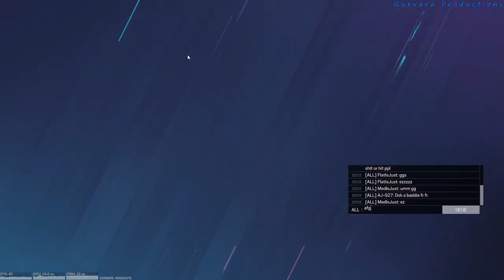Rainbow Six Seige Snow Ball Fight Glitch Easy Win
Today me and Mr.HenTie aka Connor experienced a glitch in Tom Clancy's Rainbow Six Siege on the temporary game mode Snow Brawl. This is how the game went. I hope everyone has a fantastic day, don't forget to check out my friends and my twitch. Anyways guys, Share Peace, Love, and Kindness, Bosher Signing off.